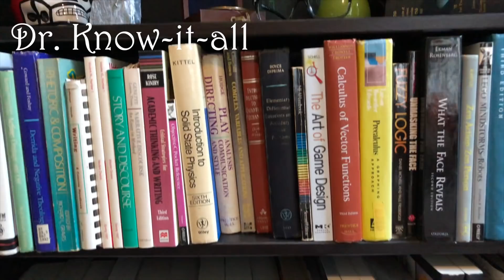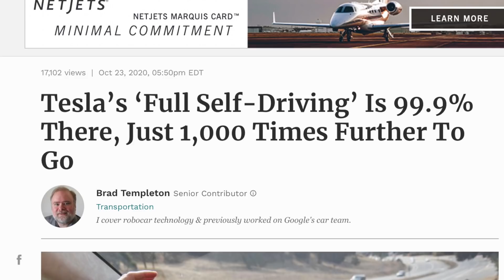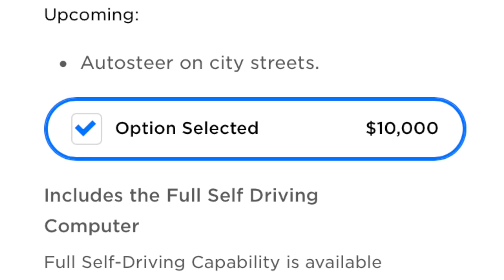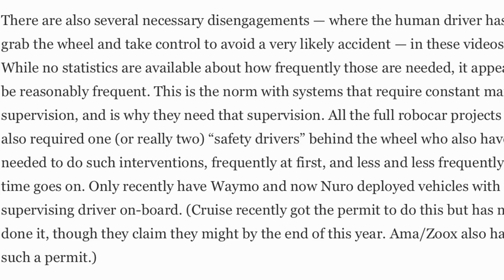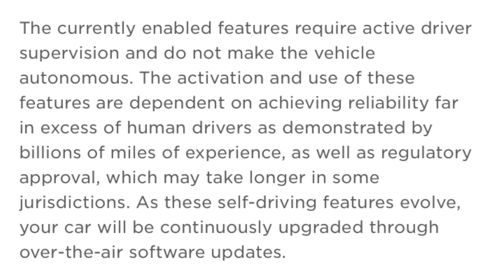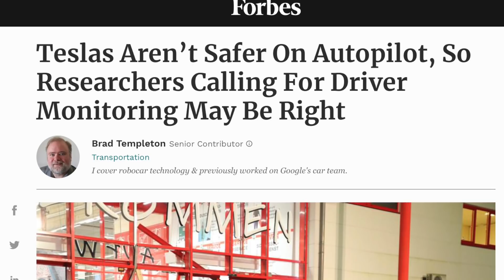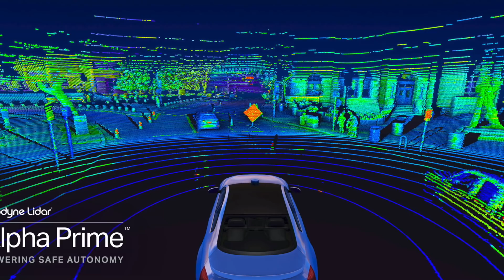Tesla’s Full Self-Driving is 99.9% complete. Just 1,000 times further to go — reaction video.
Wherein Dr. Know-it-all examines a recent Forbes article by Brad Templeton in which he claims that Tesla’s FSD is not yet capable of anything close to full self driving, and that Waymo, Cruz, and others are ahead. Watch Dr. Know-it-all’s reaction to the article, along with his critiques of Templeton’s article. Thanks to Condrad Schmidt for asking for this video!

If you enjoy more outdoorsy, adventure type videos--like climbing the Matterhorn or trekking to Mount Everest Base camp--and a few product reviews too, please check out our sister channel, Whole Nuts and Donuts, right here: